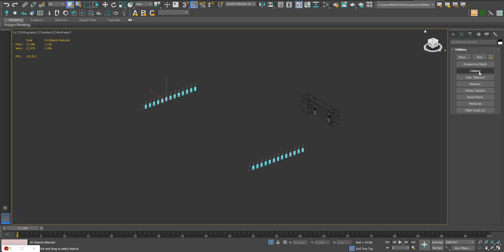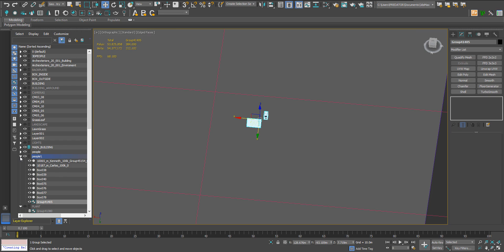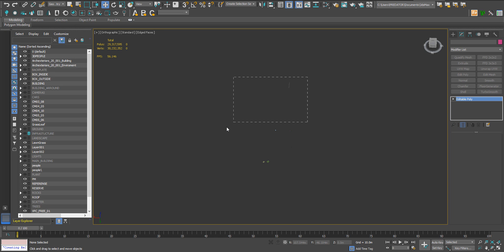3D марафон по созданию экстерьера в Новой Зеландии🏡 | Экстерьер в 3ds Max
18 февраля стартует 4хдневный, бесплатный, онлайн 3D Марафон по созданию экстерьера в Новой Зеландии «Солнечный экстерьер» — реальный коммерческий проект из Новой Зеландии

Регистрация на 3D Марафон созданию экстерьера в Новой Зеландии в 3д Макс «Солнечный экстерьер»

18 февраля — день первый
• структура проекта - в каком виде заказчик передает архитектуру, как с ней работать
• слои и оптимизация - наведения порядка в сцене, оптимизация геометрии при помощи  стандартного инструмента и стороннего плагина
• домашнее задание - участники получают модель, приводят ее в порядок оптимизируют и структурируют для следующего этапа

19 февраля — день второй
• проверка домашнего задания - рассмотрим часто возникающие проблемы в работе, ответим на появившиеся вопросы
• создание озеленения - будем использовать corona scatter и готовые пресеты для комбинации нескольких видов озеленения
• домашнее задание - создать свою интерпретацию ландшафтного дизайна (можно и скопировать показанную на мастер-классе)

20 февраля — день третий
• проверка домашнего задания - детальный разбор 1-2 работ, рассмотрим частые ошибки и проблемы на этапе озеленения
• создание света - использование Light mix создание 3 схем освещения, ночь/день/утро
создание материалов - использование материалов с poligon.com использование плагина для конвертации текстур в материалы
• использование Quixel - Megascans перенос моделей из megascans в 3dsmax
домашнее задание - усложнить ландшафтный дизайн и создать несколько схем освщения.

25 февраля — ИТОГИ 3D МАРАФОНА
• выбор победителей 3D Марафона «Солнечный экстерьер»
• презентация обучающей программы ARHI.TEACH
• БОНУСЫ участникам 3D Марафона
• ответы на вопросы и общение

Каждый участник 3D Марафона сможет создать свой экстерьер!
Каждый сможет принять участие в конкурсе на «Лучший проект»!
Вы получите 3 дня практики, общения и ответов на вопросы!

Вы получите 5 отличных бонусов:

Бонусный блок 1 — Интерьер
• КОММЕРЧЕСКАЯ ПОСТОБРАБОТКА С ПРОФЕССИОНАЛЬНОЙ СТРУКТУРОЙ
• Файл фотошопа со стандартом организации слоев, для понятного и быстрого взаимодействия внутри команды.

Бонусный блок 2 — Интерьер
•  СЦЕНА КУХНИ СО СВЕТЛЫМ ОСВЕЩЕНИЕМ
•  интерьерный проект в 3ds max c освещением “солнце сквозь облака”
•  3D МАРАФОН «СОЛНЕЧНЫЙ ЭКСТЕРЬЕР», изображение №12

Бонусный блок 3 — Интерьер
• КРЕСЛО ДЛЯ ЧТЕНИЯ
профессиональная модель кресла с настроенными материалами:
— дерево
— кожа
— шерсть

Бонусный блок 4 — Интерьер
• СТЕКЛЯННАЯ ВАЗА/СВЕТИЛЬНИК С КАУСТИКОЙ
профессиональная модель вазы-светильника с настроенной каустикой

Бонусный блок 5 — Экстерьер
• БЕЛЫЙ ЭКСТЕРЬЕР
профессиональная сцена экстерьера с настроенным светом и материалами
3D МАРАФОН «СОЛНЕЧНЫЙ ЭКСТЕРЬЕР»

Регистрируйтесь и приходите на 3D Марафон от ARHI.TEACH — это отличный шанс прокачать свои навыки, пообщаться с профессионалами, получить отличный результат в режиме реального времени!

3 дня практики, как итог отличный проект, который может создать абсолютно любой человек с минимальными знаниями 3D! Ждем Вас!

Напоминание!!!
Бонусы и подарки даются только участникам онлайн трансляций!